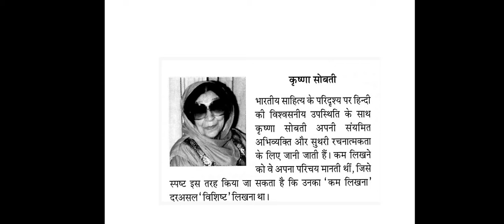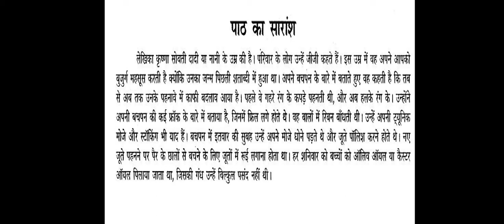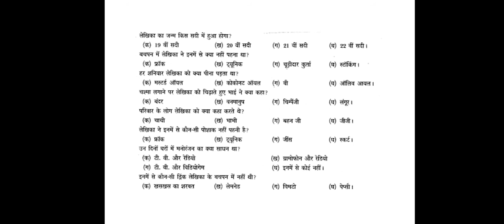पाठ 2बचपन कक्षा छठी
पाठ  2बचपन
कक्षा  छठी
By Mrs Dayawati TGT-Hindi APSDC